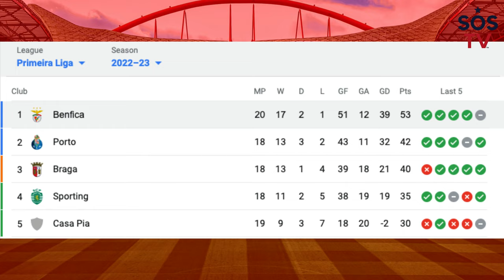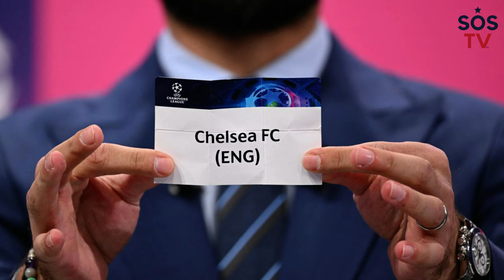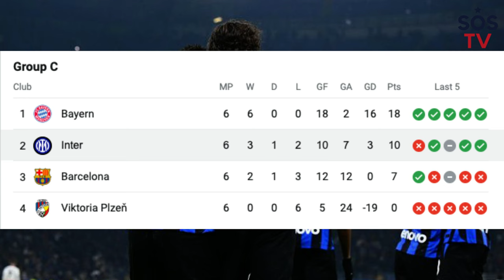Our *NEW* Champions League Predictions | Round of 16 Preview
On this episode we will be previewing the UEFA Champions League 'Round of 16! The last 16 of the UEFA Champions League is full of compelling matchups and historical ties, so lets quickly take a look & break down these games!

00:00 - Intro
00:12 - Bayern vs. PSG
00:58 - AC Milan vs. Tottenham
02:07 - Brugge vs. Benfica
02:57 - Chelsea vs. Dortmund
03:51 - Liverpool vs. Real Madrid
04:44 - Eintracht Frankfurt vs. Napoli
05:27 - Man City vs. RB Leipzig
06:13 - Inter Milan vs. Porto
06:58 - Outro

Check out all things SOSTV for more original content!